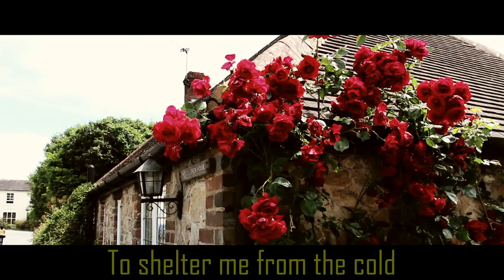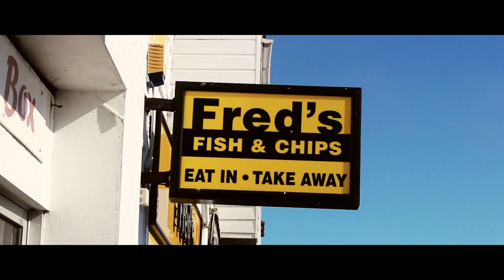West Sussex UK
Here is a video I made of my home county; West Sussex. Quoted by Rudyard Kipling, Hilaire Belloc and Robert Bloomfield. I tried creating a video which gives back the atmosphere of Sussex. I definitely recommend visiting this part of the South coast of England. Absolutely stunning and gorgeous!

West Sussex is a county in the south of England, bordering East Sussex (with Brighton and Hove) to the east, Hampshire to the west and Surrey to the north, and to the south the English Channel.

West Sussex is based on the western part of the historic county of Sussex, which was formerly a medieval kingdom. With an area of 1,991 square kilometres (599 sq mi) and a population of over 800,000, West Sussex is a ceremonial county, with a Lord Lieutenant and a High Sherriff. Chichester in the south-west is the county town and only city in West Sussex, with the largest towns being Crawley, Worthing and Horsham.

West Sussex has a range of scenery, including wealden, downland and coastal. The highest point of the county is Blackdown, at 280 metres (919 ft). It has a number of stately homes including Goodwood, Petworth House and Uppark and also castles such as Arundel Castle and Bramber Castle. Over half the county is protected countryside, offering walking, cycling and other recreational opportunities.

Camera: Canon EOS 700D
Editing software: Magix Movie Edit Pro 2016